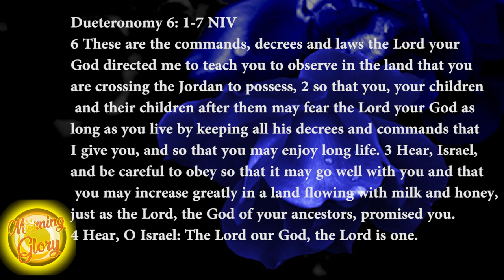Morning Glory: "Parenting God's Way" with guest Minister Juliet Grant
Host :  Diane Hanson

Song
Baba (Live) [feat. Jonathan Nelson]
Artist
Sonnie Badu
Album
Soundz of Afrika
TuneCore (on behalf of Sonnie Badu); TuneCore Publishing, BMI - Broadcast Music Inc., LatinAutor, and 7 Music Rights Societies